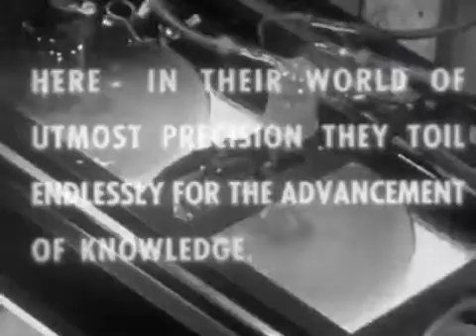Science In Action: Submarines Pt. 1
From 1956, the Homemade Homeschoolers Podcast Network presents part 1 of Science in Action: Submarines.

Science in Action was a San Francisco TV program produced at the California Academy of Sciences and hosted by Dr. Earl S. Herald at 7 p.m. once a week for 14 years, between 1952 and 1966.

For more information on the Homemade Homeschoolers Podcast Network, including our "Remembering Radio" series, please